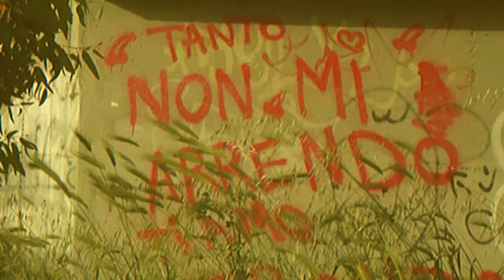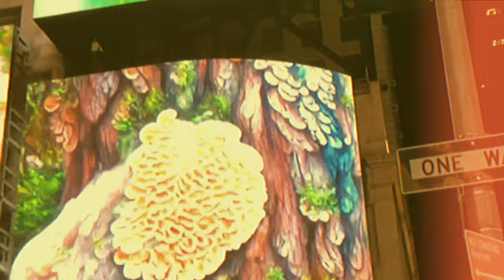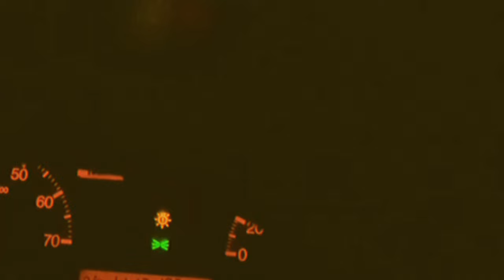Kronol & Funk Fox - in the next town over